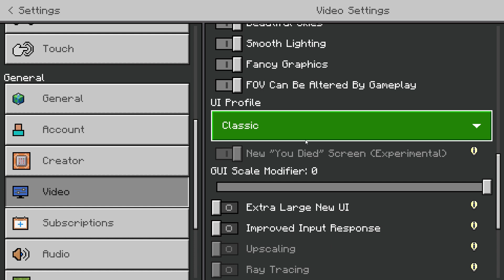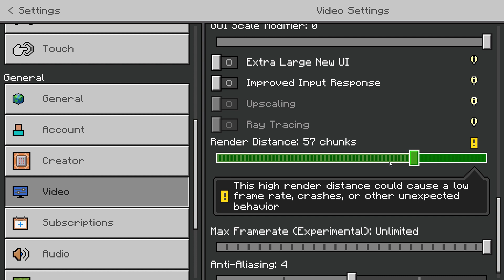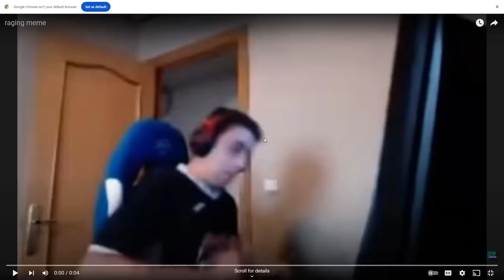yo just got a pc lets play some minecraft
i play some minecraft and.